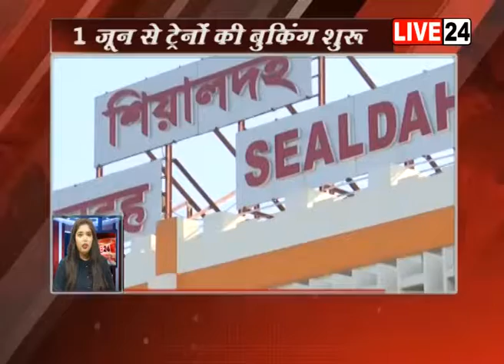|| देश और दुनिया की 24 बड़ी खबरें LIVE24 पर ||